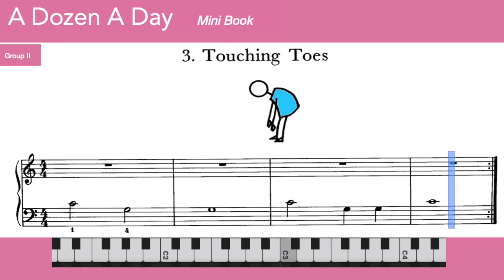Learn Easy Piano 🎹- 3.2 Touching Toes - A Dozen a Day - Mini Book - Grup 2